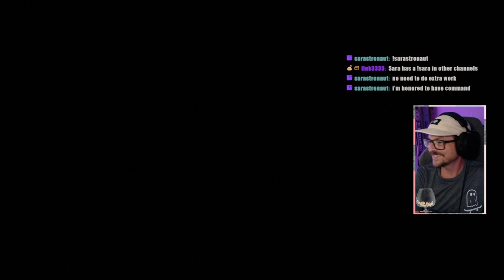Outer Wilds - HOLE!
Hello!!

I stream on Twitch for all who love gaming and hanging out!